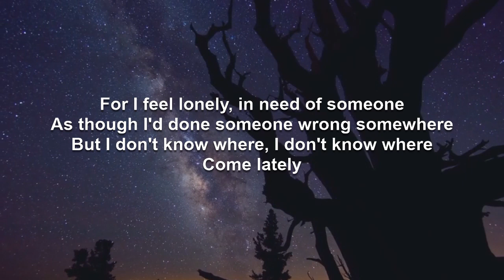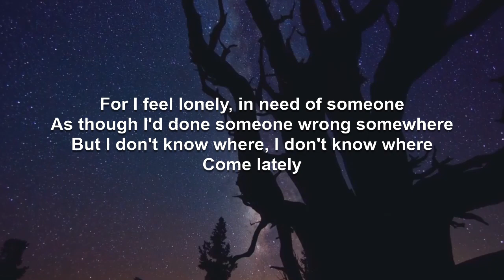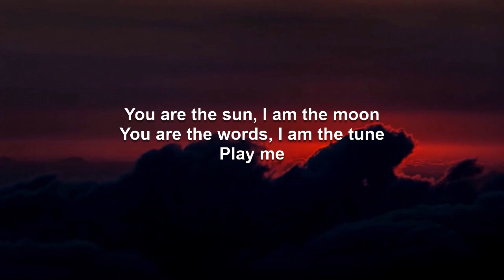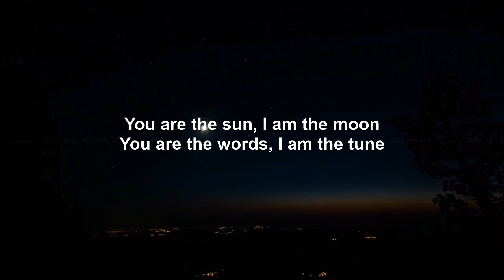Play Me | Rob Landeros Cover (remix)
Several years ago, I went through a brief period of recording my covers of songs. At that time, my recording and audio equipment were very primitive by even rank amateur standards let alone professional standards. They still are. There was no mixing of multiple audio tracks. All mixing was done in real time as I sang. But thanks to amazing AI technology that can very effectively separate vocals from instrumentation, I now have separate vocal and instrumental tracks to do proper mixes.

So I've begun remaking some of my old cover videos with the new audio, adding lyrics for a little more interest.

A complete collection of covers can be listened to and downloaded